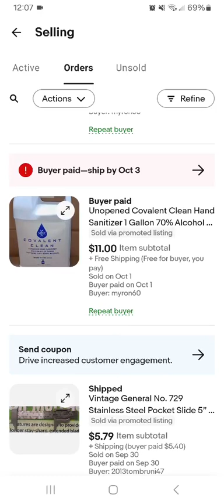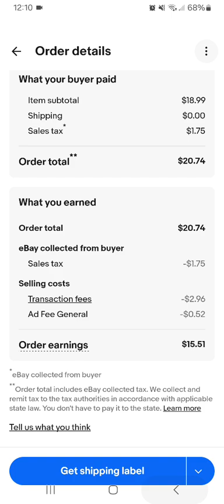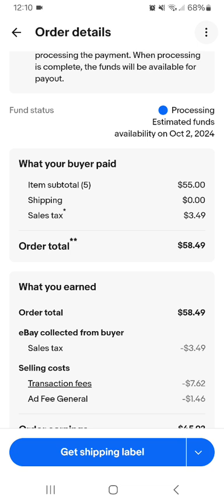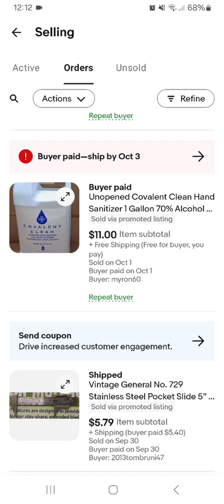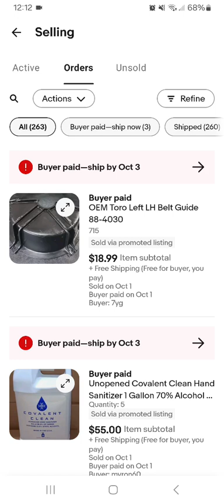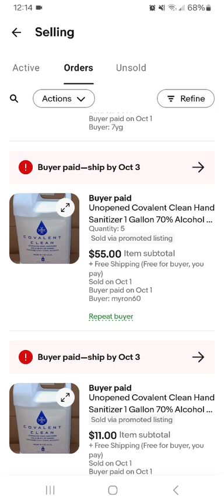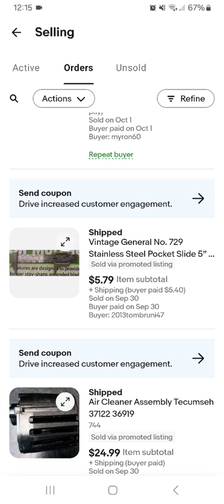What Sold On Ebay 10-1-24